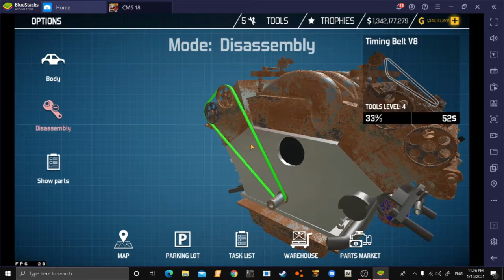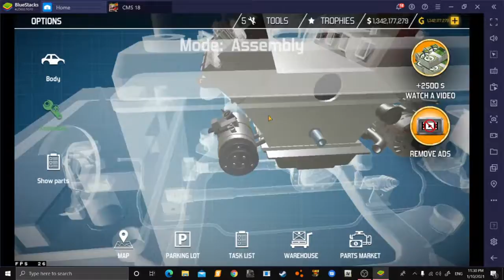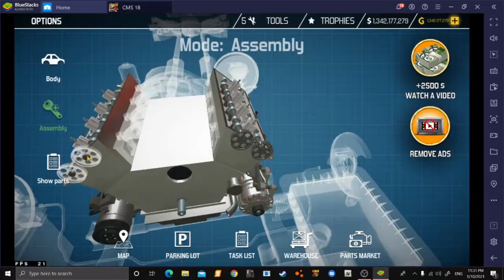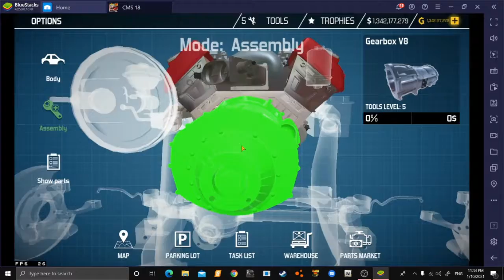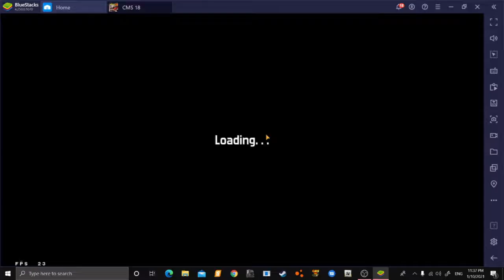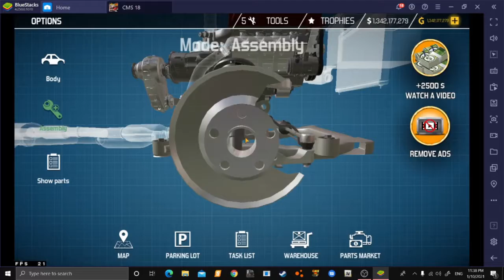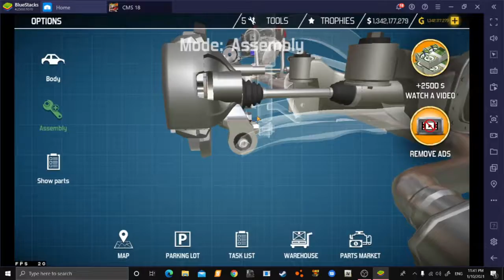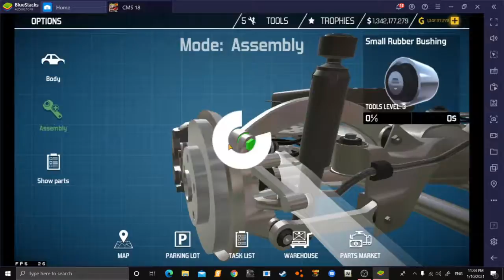CMS 18 Mobile Ep 2